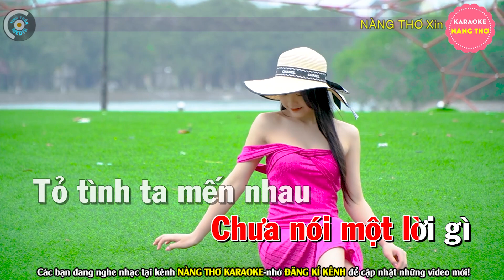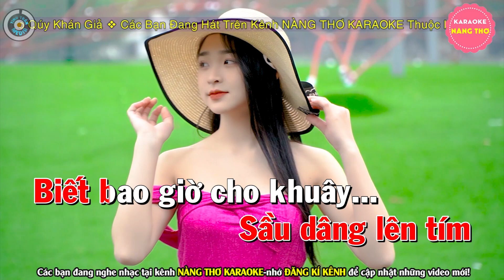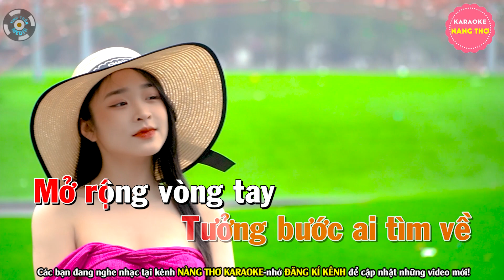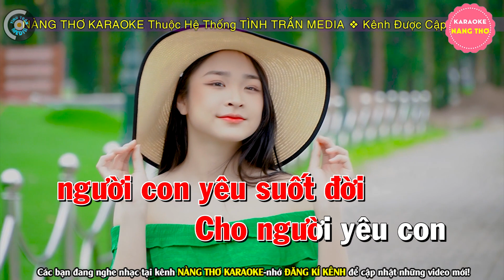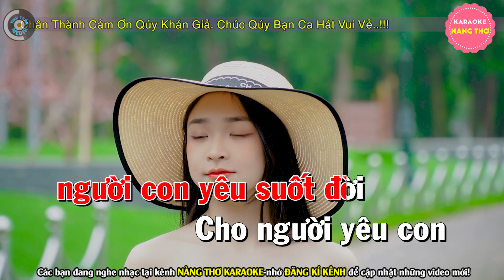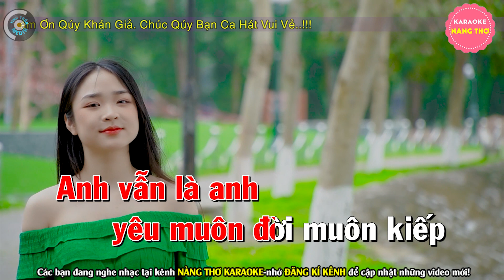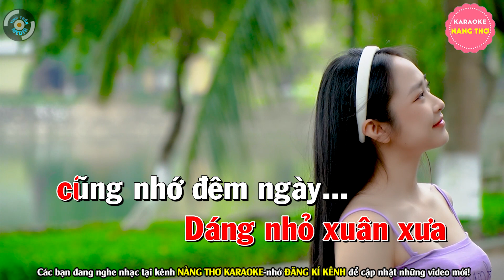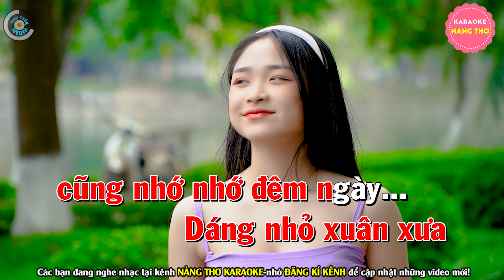✔ SẦU TÍM THIỆP HỒNG Karaoke Bolero Nhạc Sống Tone Nữ | Nàng Thơ Karaoke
Bài hát : Liên Khúc Sầu Tím Thiệp Hồng
Sáng tác : Nhiều Tác Giả
Thể loại :  karaoke
trình bày : Nàng Thơ Karaoke